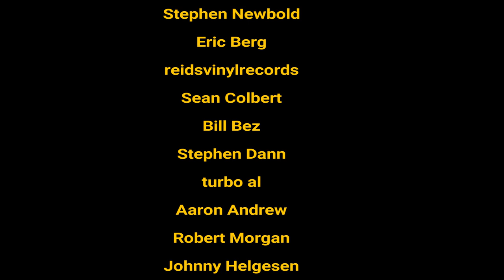Big Brother & the Holding Company: Comics, Sex & LSD | 'Cheap Thrills'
Today were are looking at how that iconic sleeve by artist Robert Crumb came to adorn a classic counter culture album.